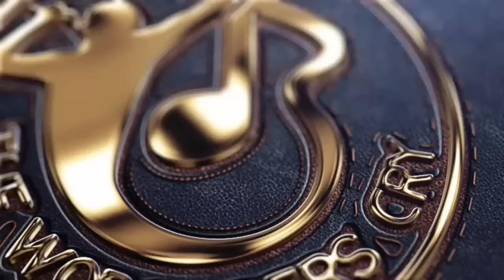POWERFUL HOSANNA WORSHIP WITH PASTOR AGYEMANG ELVIS